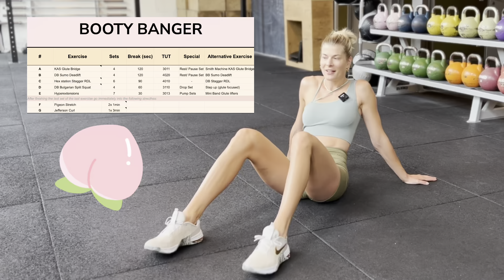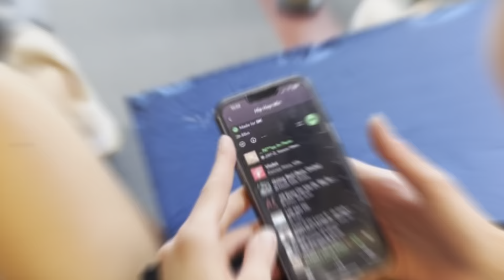Booty Banger: Trénuj so mnou, aby si sa stala Glute Goddess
👀 Si pripravená, aby sa za tebou otáčali hlavy, cítila sa nezastaviteľná a stala sa z teba skutočná
GLUTE GODDESS? Prirpav sa na transformačnú cestu, pretože ti prezradím, ako som vytvarovala svoj zadok z obyčajnej nohoriti na pevný guľatý zadok za 12 týždňov. Ak som si takýto zadok dokázala vybudovať ja, potom to dokážeš aj ty!

🍑 Ak si ako ja, snažíš sa pracovať na partiách, ktoré potrebujú viac pozornosti a tvaru, a ktoré ťa naplnia sebavedomím a hrdosťou. Túžiš sa cítiť silná, sexi a nezastaviteľná v každom aspekte svojho života. Som tu, aby som ti povedala, že tvoje sny sú na dosah.

Program GLUTE GODDESS vychádza 1. júla, celý program bude k dispozícii v mojej aplikácii ZADARMO! Prihlás sa do môjho Newslettera a sleduj ma na Instagrame @dminikah, aby si mala všetky informácie z prvej ruky!

🤩 Vďaka tomuto 12-týždňovému programu môžeš odomknúť silu, ktorá ti pomôže zmeniť tvar tvojho tela a vybudovať si vysnívaný zadok. 🍑

💪🏻 Vedenie a podpora:
Tento program je viac ako len tréningový plán. Je to komplexný systém, ktorý ti poskytne všetko, čo potrebuješ na dosiahnutie úspechu. Od okamihu, keď sa do programu zapojíš, budeš mať prístup k presným pokynom a odborným vysvetleniam, ktoré zabezpečia, že každé cvičenie budeš vykonávať so zámerom a s maximálnou účinnosťou. Môj sledovač pokroku ti umožní sledovať vývoj tvojich úspechov v reálnom čase, čo podporí tvoju motiváciu a inšpiruje ťa k ďalšiemu napredovaniu.

💊 Výživa a doplnky:
Chápem, že všestranný prístup k fitness presahuje rámec samotného tréningu. Preto ti poskytujem na mieru šité výživové pokyny na podporu tvojich cieľov. Dopraj svojmu telu tie správne živiny a pozoruj, ako sa tvoje telo premení. Odporúčania týkajúce sa doplnkov výživy ti navyše môžu dodať extra výhodu, pomôcť ti dosiahnuť optimálne výsledky a urýchliť tvoj pokrok.

🚀 Motivácia a skúsenosti:
Verím, že tréning by mal byť vzrušujúcim zážitkom. Preto som zostavila špeciálny playlist, ktorý ťa bude motivovať, dodá ti energiu a udrží ťa v zóne progresu.

💎 Bonusový program ABS:
Ale nezostávam len pri zadku. 🍑 Viem, že pevné brucho dopĺňa krásne vypracovaný zadok. Preto som ako bonus zaradila hardcore program pre brušné svaly. Priprav sa na vyrysovanie týchto brušných svalov a dokončenie svojej premeny.

😍 Ak si pripravená vydať sa na cestu, ktorá ti zmení život, a vybudovať si zadok svojich snov, máš ju na dosah. Objav v sebe silu, ktorá ti umožní zmeniť svoje telo, pozdvihnúť sebavedomie a stať sa najlepšou verziou seba samej.

💰Program Glute Goddess je ti k dispozícii za bezkonkurenčnú cenu: je úplne ZADARO!
Presne tak, verím, že odstránim všetky prekážky, ktoré stoja medzi tebou a tvojím príbehom úspechu. Takto to funguje:

1. Zaregistruj sa do mojej aplikácie a využi 30-dňovú bezplatnú skúšobnú dobu. Počas tejto doby budeš mať plný prístup k celému programu a všetkému, čo ti ponúkam. Je to ideálna príležitosť ponoriť sa do cesty za budovaním zadku bez akýchkoľvek počiatočných nákladov.

2. V aplikácii od 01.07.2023 nájdeš kompletný program vrátane 12-týždňového plánu a všetkých sprievodných dokumentov. Ale tu je tá najlepšia časť: samotný plán je praktický Google Sheet a všetky ďalšie dokumenty sú na stiahnutie vo forme PDF. To znamená, že k nim budeš mať kedykoľvek prístup, aj keď sa rozhodneš v používaní aplikácie nepokračovať. Žiadne skryté náklady ani obmedzenia!

3. A venujme sa obave, ktorú môžeš mať: "Plán trvá 12 týždňov, ale bezplatná skúšobná doba je len na 30 dní? To znie podozrivo." No ubezpečujem ťa, že to nie je scam! Vďaka tomu, že plán je vo forme Google Sheet a ďalšie materiály sú vo formáte PDF, budeš si ich môcť stiahnuť do svojho počítača alebo smartfónu. Takže či už v aplikácii zostaneš, alebo nie, vždy budeš mať prístup ku kompletnému programu bez ohľadu na skúšobnú dobu.

Žiadne náklady, žiadne riziká - len dokonalý program na vybudovanie svojho najlepšieho ja.

Chcem však byť mimoriadne transparentná a spomenúť jeden výnimočný scenár, pri ktorom môžu vzniknúť náklady. Ak si už predtým absolvovala 30-dňovú skúšobnú dobu zadarmo v mojej aplikácii, systém ťa pri opätovnej registrácii rozpozná a hneď ti bude účtovaný mesačný poplatok za predplatné aplikácie vo výške len 9,90 €.

Opýtam sa ťa však toto: po zvážení všetkého, čo ti ponúkam, vrátane komplexného programu, prístupu k stovkám receptov, cvičení, blogov, meditácií, podcastov a mojej neochvejnej podpory počas celej tvojej cesty, nemyslíš si, že to stojí za investíciu len 9,90 €? Je to neuveriteľná hodnota za všetko, čo dostaneš.

Nezabudni, že tento výnimočný prípad platí len, ak si už využila predchádzajúcu skúšobnú dobu zadarmo. Pre väčšinu jednotlivcov zostáva program Glute Goddess úplne zadarmo. Takže využi túto úžasnú príležitosť a pridaj sa do mojej aplikácie ešte dnes! Tvoja cesta ku krajšiemu, silnejšiemu a fit zadku čaká.🍑  Poďme ju uskutočniť spoločne!